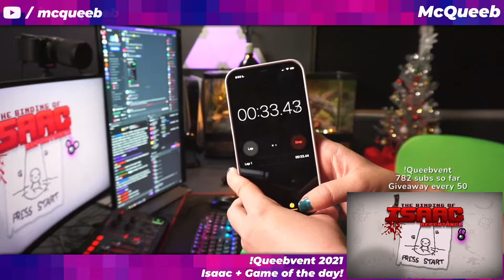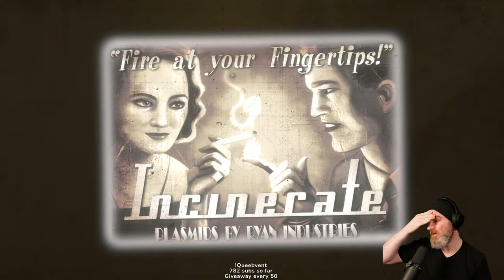Queebvent Day 28 - Isaac, Bioshock, Into the Breach